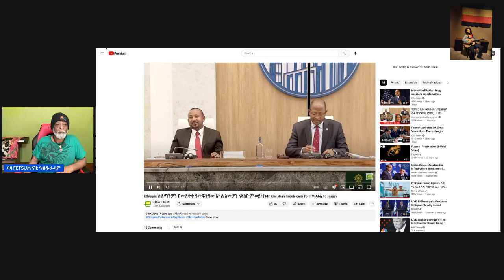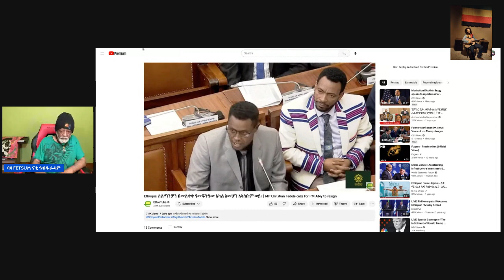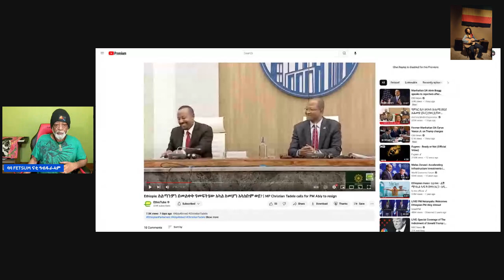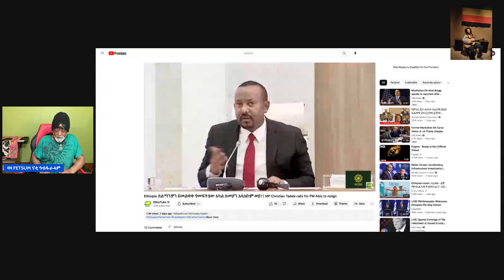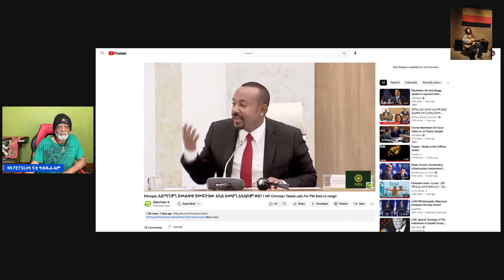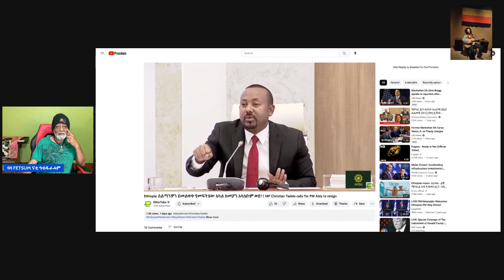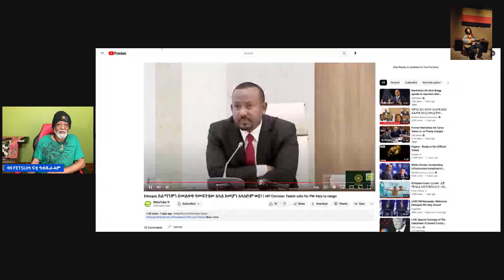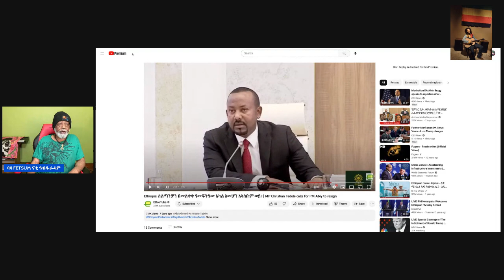ሳላ Democracyን ቅዋምን ብዓል ኣብይ ሓመድ ተጋቢሮም ብሰላም ገገዝኦም